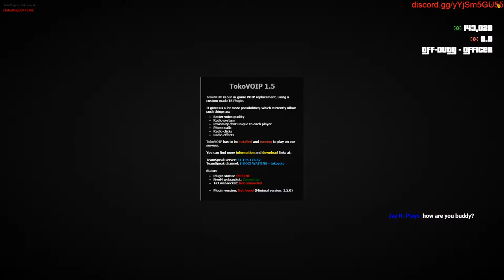Gta5- -Sean Scott - Live stream-Redline Rp PD After spyderman